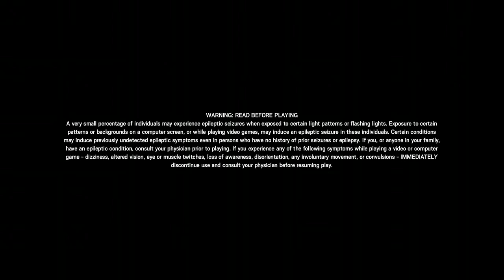Ranked 1-5 montage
These are my best kills from my first 5 placement games part two to this will becoming tomorrow

Song celestial by voze